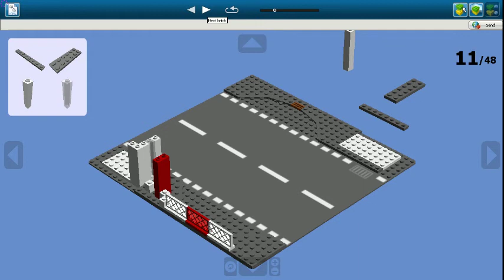Lego przystanki z instrukcją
Lego przystanki to kolejny prototyp na makietę. Prezentacja modelu z instrukcją w filmie. Na przystankach znajduje się wydzielone miejsce dla autobusów. Film prezentuje przystanki i jak je zbudować. Zapraszam do oglądania.